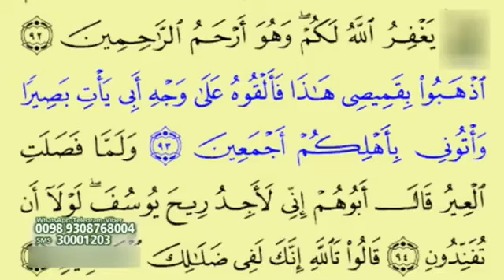كليپ تبرک در قرآن استاد رستم نژاد